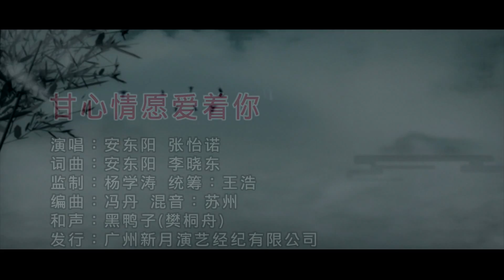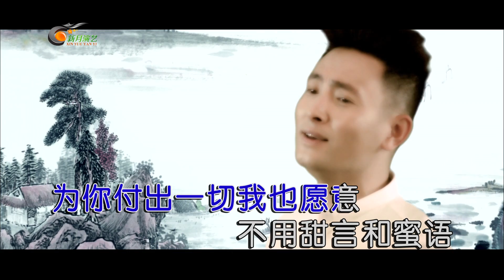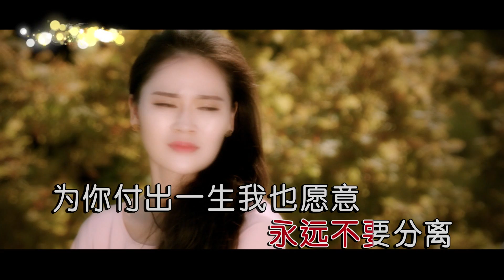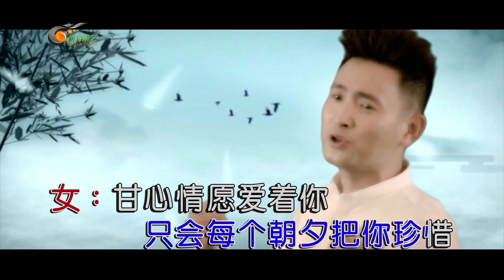安東陽＆張怡諾 - 甘心情願愛著你（高清1080P）KTV原版